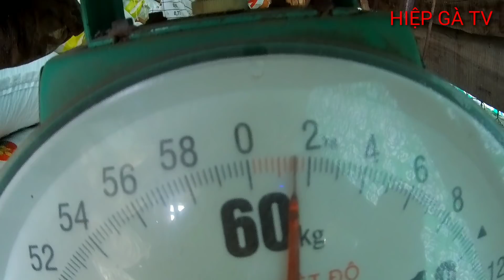Đặt Lợp Ếch Mở Ra Nhảy Đùng Đùng Tùm Lum | HIỆP GÀ TV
Nay ếch vào mở ra nhảy xối xả nhìn sướng quá cả nhà ơi!
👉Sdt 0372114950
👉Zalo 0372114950